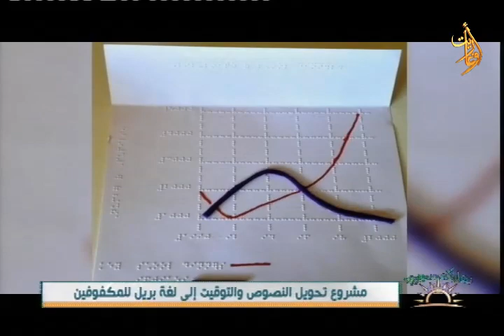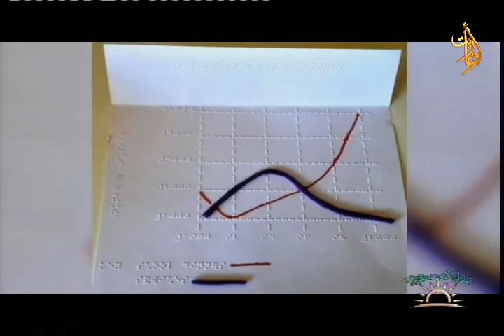جهاز تحويل النصوص والتوقيت إلى لغة بريل خاص بالمكفوفين_نمر الوسمي _بشرى الزين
قناة_أوغاريت 20/8/2024
جهاز تحويل النصوص والتوقيت إلى لغة بريل خاص بالمكفوفين
مع م نمر_الوسمي والمهندسة
اشراف
اعداد
تقديم
اخراج
المركز الإذاعي والتلفزيوني في اللاذقية
قناة اوغاريت